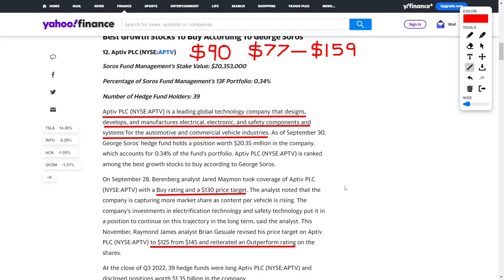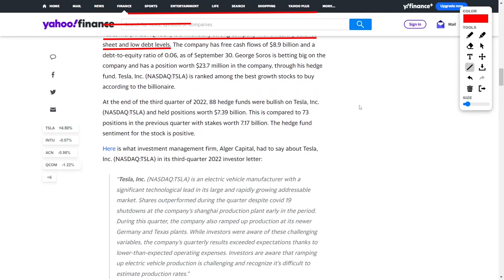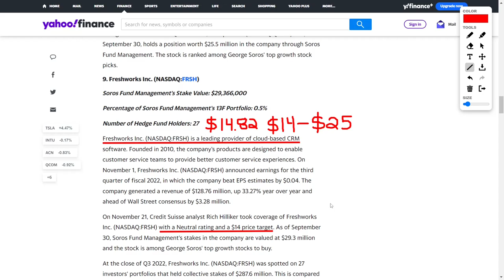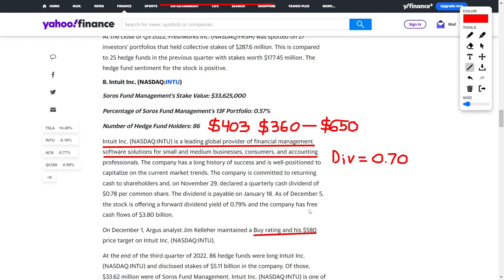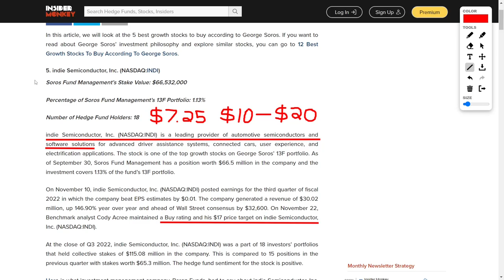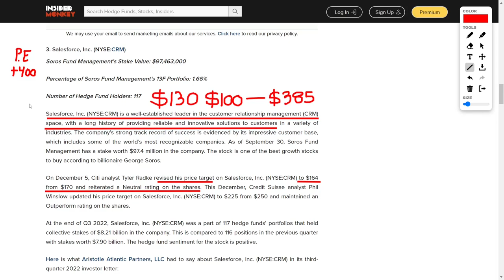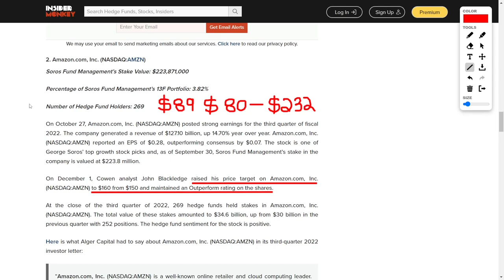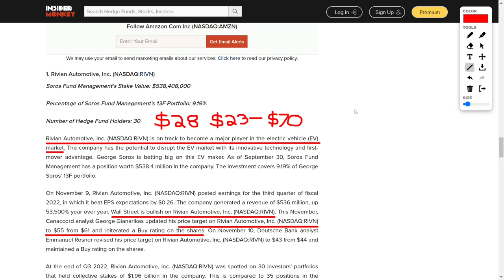Billionaires Are Buying These Growth Stocks! Best growth stocks to buy now!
Aptiv PLC (NYSE: APTV) is a global technology company that designs, manufactures and manufactures electrical, electronic and safety components and systems for the automotive and commercial industries.

Tesla Company, Inc. (NASDAQ: TSLA ) posted strong earnings for the third quarter of fiscal 2022. The company reported EPS of $1.05 and beat Wall Street estimates by $0.05. The company's revenue for the quarter increased 55.95% year over year to $21.45 billion. On November 23, Citi analyst upgraded Tesla, Inc. (NASDAQ:TSLA) to Neutral from Sell and raised its price target to $176 from $141.33.

QUALCOMM, Incorporated (NASDAQ: QCOM) is a leader in the semiconductor and wireless technology industry and is well positioned to benefit from the transition to 5G technology, as its chipsets are used in many 5G devices currently on the market. At the end of Q3 2022, 80 hedge funds were interested in QUALCOMM, Incorporated (NASDAQ: QCOM ) and disclosed positions worth $2.56 billion in the company.

Freshworks Inc. (NASDAQ: FRSH) is a leading provider of cloud-based CRM software. Founded in 2010, the company's products are designed to enable customer service teams to deliver a better customer service experience. In Nov. 1, Freshworks Inc. (NASDAQ: FRSH) announced its results for the third quarter of fiscal 2022, in which the company beat EPS estimates by $0.04. The company earned $128.76 million in revenue, up 33.27% year over year and ahead of Wall Street's consensus of $3.28 million.

Intuit Inc. (NASDAQ: INTU) is a global provider of financial management solutions for small businesses, consumers, and accounting professionals. The company has a long history of success and is well positioned to take advantage of the current market. The company has promised to return money to shareholders and on November 29 announced a quarterly dividend of $ 0.78 per share.

Information about Indie Semiconductor, Inc. (NASDAQ: INDI) is a leading supplier of automotive semiconductors and software solutions for advanced driver assistance systems, connected vehicles, user experience and electronics.

Alphabet Inc. (NASDAQ:GOOG) is an innovator, pioneer in big technology, with a net worth of $62.5 billion. The company is well positioned to stay on top of its industry and benefit from the port's wind and intelligence in the cloud market. Salesforce, Inc. (NYSE: CRM) is an established leader in the field of customer relationship management (CRM), with a long history of providing customers with reliable and innovative solutions. The company's success story is reflected by its large client base, which includes some of the most famous companies in the world.

Amazon.com, Inc. (NASDAQ: AMZN) posted three-quarter profits for the fiscal year 2022. The company generated revenue of $127.10 billion, up 14.70% year on year. 'more. Amazon.com, Inc. (NASDAQ:AMZN) reported EPS of $0.28, beating the consensus estimate of $0.07. The stock is one of the best crops of George Soros, and as of September 30, Soros Fund Management shares in the company are at $223.8.

Rivian Automotive, Inc. (NASDAQ: RIVN) is becoming a major player in the electric vehicle (EV) market. The company has the potential to disrupt the electric vehicle market with its innovative technology and first mover advantage. George Soros is betting big on this electric car maker. Wall Street is rooting for Rivian Automotive, Inc. (NASDAQ: RIVN). Last November, Canaccord analyst upgraded his price target on Rivian Automotive, Inc. (NASDAQ:RIVN) to $55 from $61 and reiterated a buy rating on the stock. On November 10, Deutsche Bank analyst Emmanuel Rosner revised his price target on Rivian Automotive, Inc. (NASDAQ: RIVN) at $43 from $44 and maintained a buy rating on the stock.